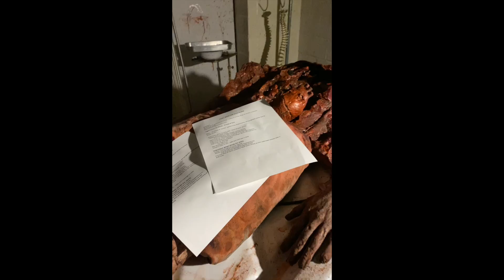CASKET ROBBERY ROD Video Shoot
Recent footage from filming our newest music video on our upcoming release "Rituals of Death" on Blood Blast Distribution coming out 11/11/22. Filmed at Brodhead Manor in Brodhead, Wisconsin.